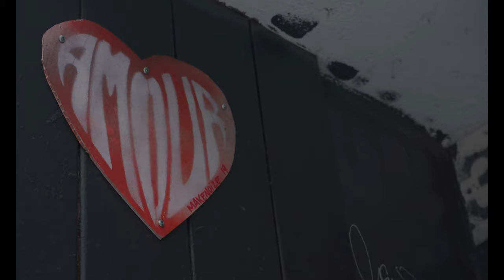2 beach boys enjoying a snow storm - The gay bear Vlog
Follow our adventure on youtube. We do funny videos, Vlogs and other gay bear related content.

If you still don´t know us, this is us:

We are Xavier and Victor, a gay couple, well, now a youtuber couple. Xavier is French and Victor is Spanish, and we live in Montreal, Canada. We run W | Bear app, a gay bear app.

The gay bear community is part of the LGBT community (LGBTQ+). The gay bear lifestyle is more than hairy men liking other bearded men; it means kindness, fun, and good vibes to us.

We decided to create a gay channel cause we want to speak about what we do, and inspire other gay guys to live their live openly with passion, creativity and good energy. Yes, this might sound cheesy, but if helps only one person, it worth it.

Sometimes we make gay vlogs, or funny gay videos, and sometimes we speak about the gay community, events, gay prides and so on,  but if you are not a bear, or if you are not gay, this is still your place, we will make you feel home. We would love to show you there are not barriers between you and us.